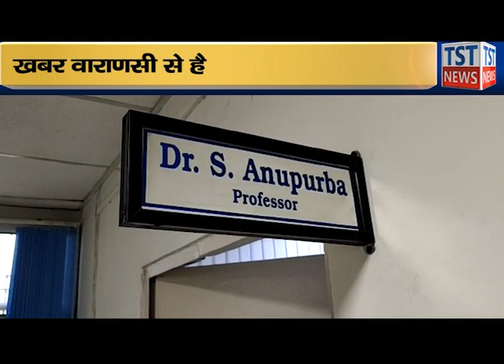वाराणसी में कोरोनावायरस जांच के लिए आई नई मशीन